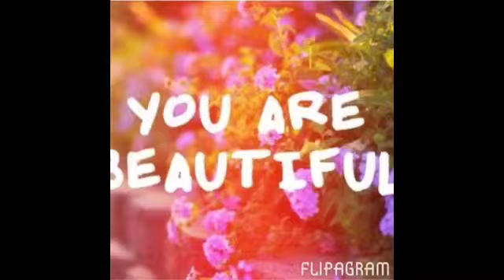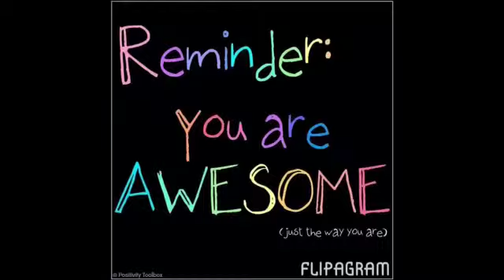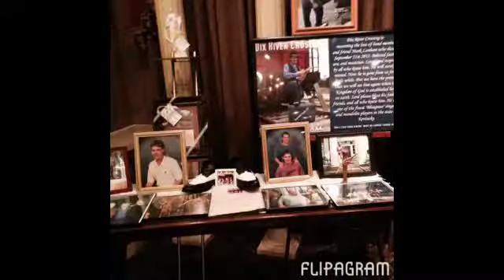Dec 25, 2013